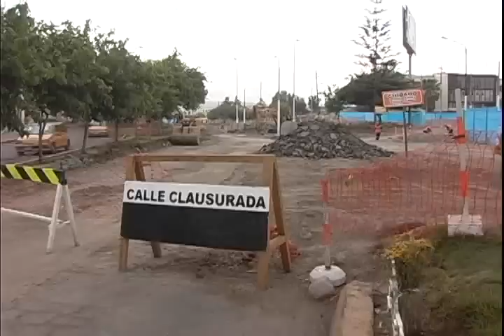TVMUNDO Arequipa: Nueva denuncia para el alcalde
La Fiscalía del Medio Ambiente denunciará penalmente al alcalde de Arequipa Alfredo Zegarra por no haber entregado los estudios de impacto ambiental de los intercambios viales cuyas obras serían paralizadas en los próximos días.